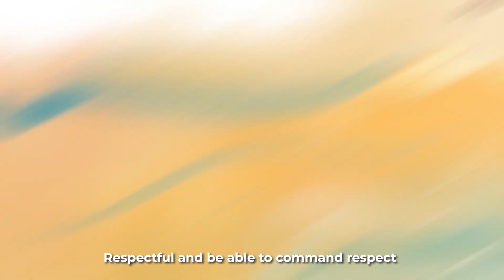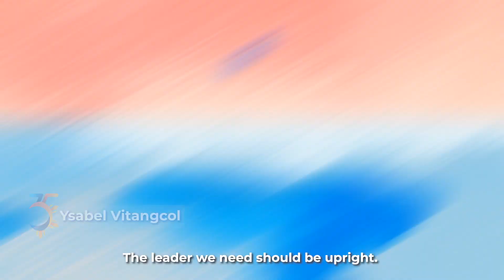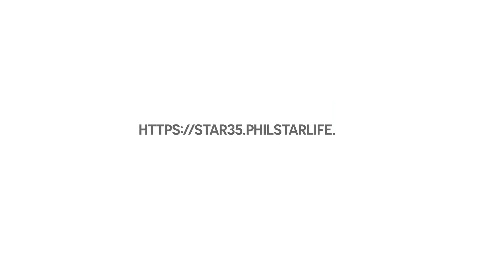How do our current leaders measure up?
Being great a leader means putting the needs and interests of others above their own. How do our current leaders measure up?